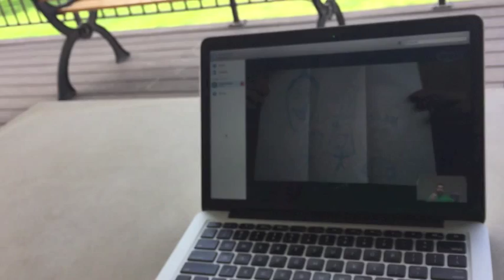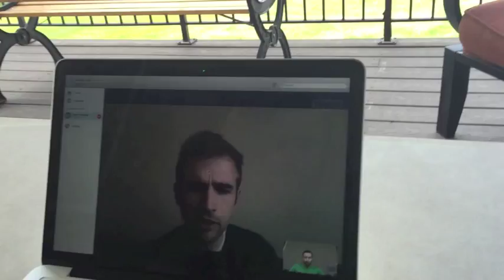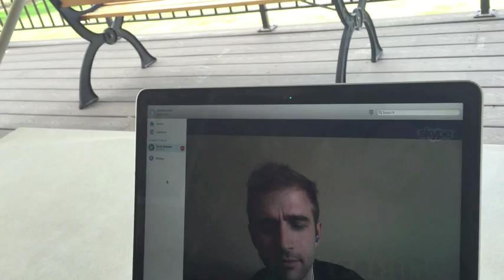Awkward Interview with SCOTT and CAMBER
Brandon and Scott from Scott and Camber meet online for the first time and quickly become new BFFs.